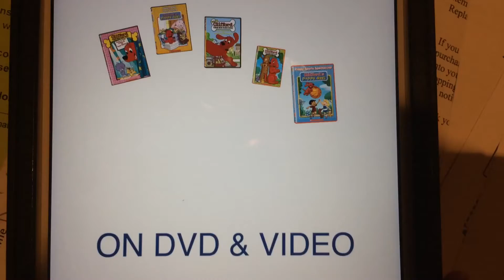February 9, 2017